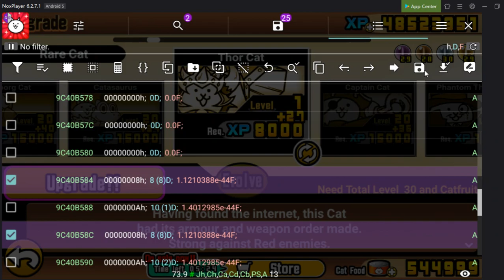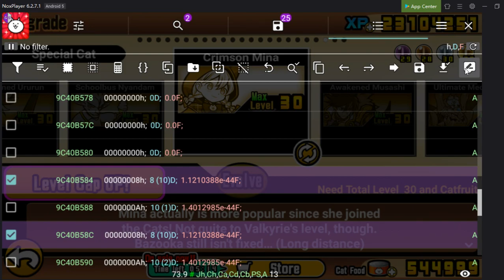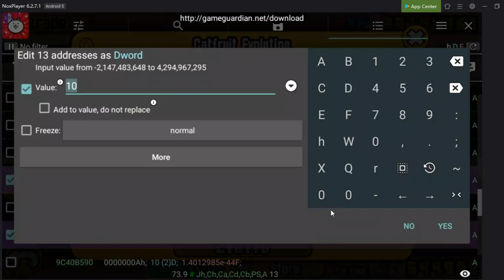Unlimited Cat Fruit + ALL Rare True Form = Cheat GG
this video is  my own just reuploud this from my pc